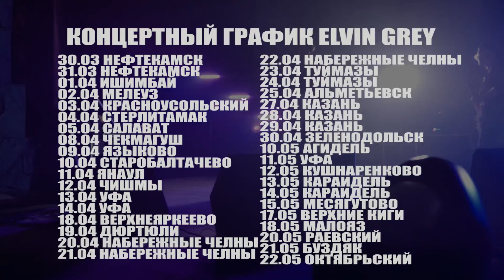Elvin Grey - Самый Шулай (выпуск 10)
Семён (директор)